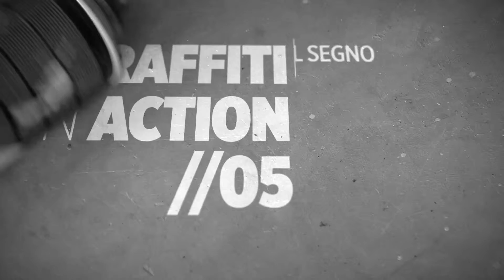Graffiti in Action //05 - Lasciamo il Segno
With: Asker